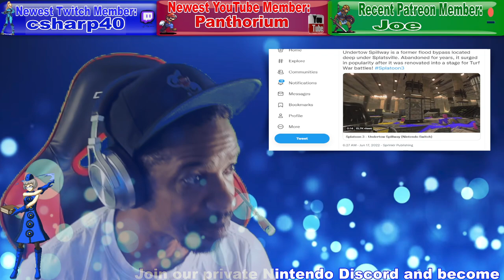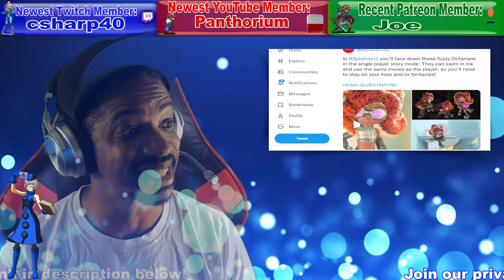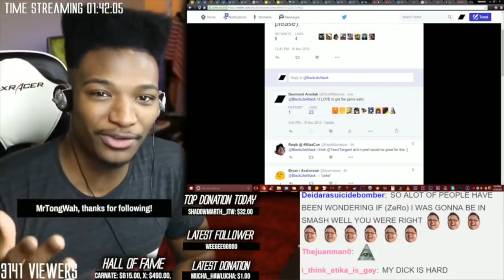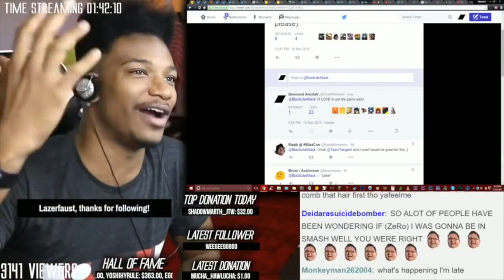This Is A Game Changer For Nintendo Switch